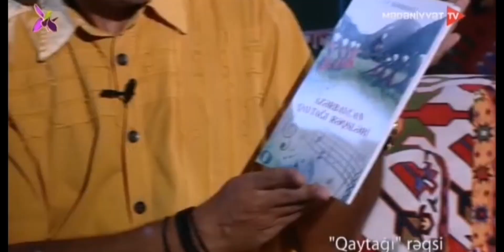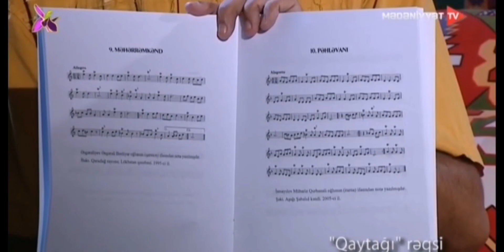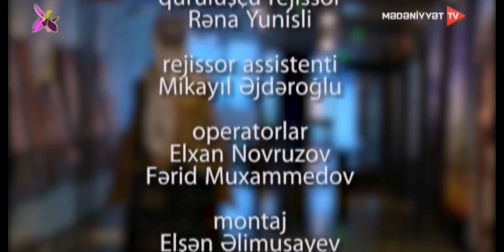RƏQSLƏRİMİZ. 13 veriliş. Qaytağı rəqsi haqqında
Mədəniyyət TV. "RƏQSLƏRİMİZ" verilişi. Emin Əliyev, Vaqif Nuriyev, Rauf Bəhmənli. Qaytağı rəqsi haqqında. Tahir Eynullayevin təqdimatında.